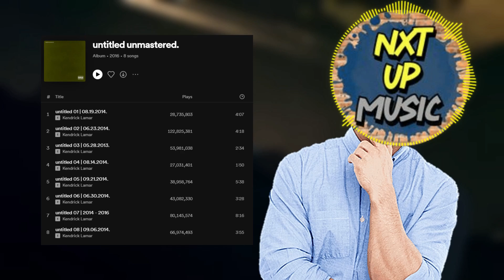WHY TO PIMP A BUTTERFLY IS THE MOST OVERRATED RAP ALBUM OF ALL TIME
Today we are diving into Kendrick Lamar's critically acclaimed 2015 project 'To Pimp A Butterfly'. I know this video is probably gonna upset some people but f--- it we ball. I do wanna say that I respect this album a lot for what it is and I don't want that to be lost in the arguments I make against it!! What are your thoughts on 'To Pimp A Butterfly'?? Which album should I dive deeper into nxt??

EDITED BY: X4pZy

00:00 Intro
1:13 The Lows
4:35 The Highs
10:38 The End
11:41 Outro